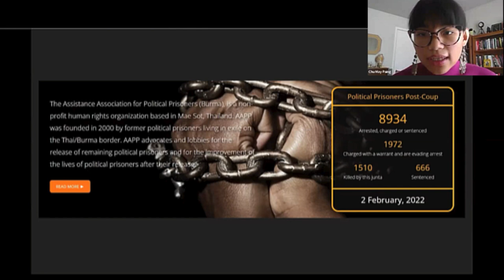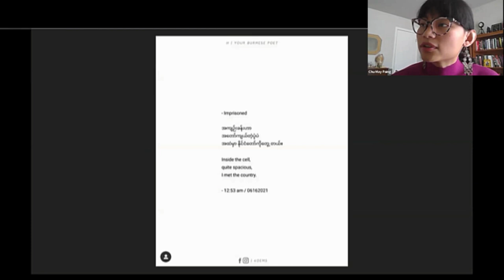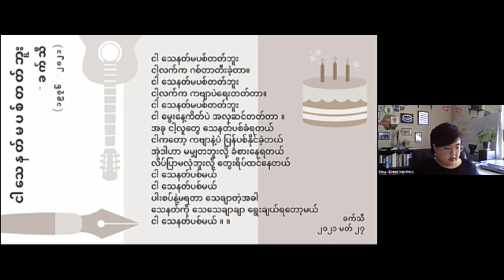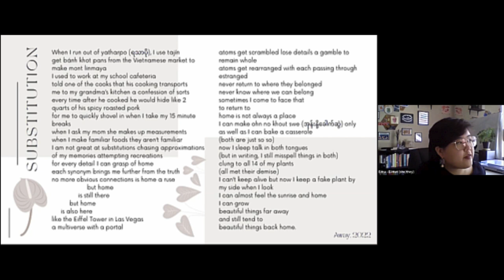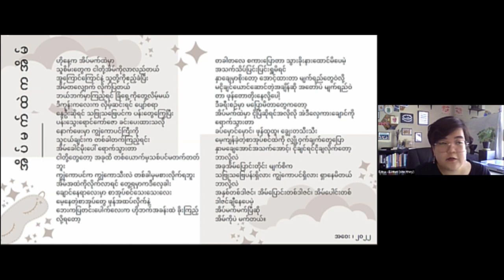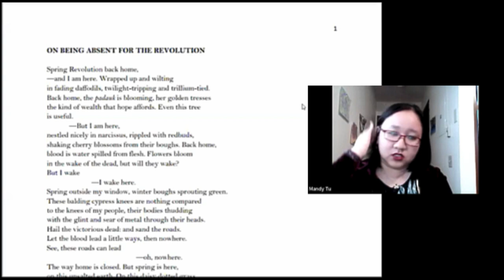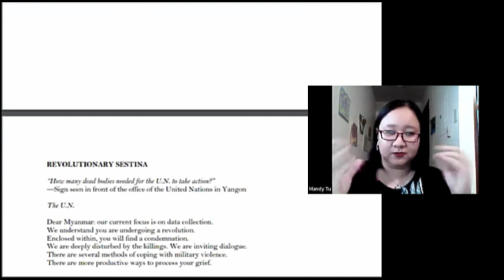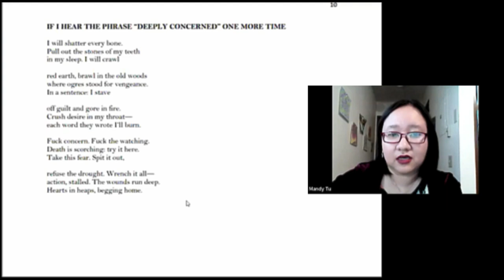Poetry Against Tyranny: A Reading and Conversation with Three Burmese Poets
On February 4, 2022, the Asia Center, Lakshmi Mittal and Family South Asia Institute, and Aruna Global South sponsored the event Poetry Against Tyranny: A Reading and Conversation with Three Burmese Poets to commemorate the anniversary of the coup that took place in Myanmar on February 1, 2021.

Panelists include:

Born and raised in Yangon, Myanmar, Chu May Paing is a first-gen immigrant currently pursuing her PhD in cultural and linguistic anthropology at the University of Colorado Boulder. She is also the founder and director of Aruna Global South, a non-profit that serves to highlight and amplify experimental scholarship from scholars of marginalized backgrounds with interests in Asia and its diasporas. Her academic writings have appeared in The New Ethnographer, American Ethnologist, Society for Linguistic Anthropology among others. When Chu is not doing research on signs, symbols, and images in Burmese political communication, she writes under the pen name of Ma Chinthe (Miss Lion). Her creative writing in Burmese has appeared in Aruna Global South blog and is forthcoming in Jakarta Biennial.

Edna Du (Ei Htet) is a reader, writer, and community supporter. She was born and raised in Yangon, Myanmar before moving to the United States. They are currently located on the traditional and unceded territory of the Tongva people (Los Angeles). She holds a B.A. in Politics from Willamette University, with a focus on international human rights and children in armed conflict. They also write under the pen name Away and has appeared on the Aruna Global South blog. Their commitments include transnational justice, mutual aid, and community building.

Me Me Khant (Penname: PamarNi) is a Burmese poet from Yangon, Myanmar. She began her poetry journey by writing political poems in local media outlets, criticizing the military-controlled education system (particularly the National Education Law) and crackdown of the journalists. She has then transitioned to composing a wide array of topics from love to banishment, and she especially enjoys writing about her home city. She is currently a Knight Hennessy Scholar at Stanford University, pursuing a Master's in International Policy.

Mandy Moe Pwint Tu is a writer and a poet from Yangon, Myanmar. Her work has appeared in Longleaf Review, Tint Journal, perhappened mag, and elsewhere. She holds a Bachelor of Arts in English from the University of the South and is an MFA candidate at the University of Wisconsin at Madison. She is also a Thomas J. Watson Fellow. At 21, she co-founded the Yangon Literary Magazine, providing a platform for young and emerging Burmese writers to showcase their work. During her undergraduate years at Sewanee, she was involved in a number of diversity, equity, and inclusion initiatives, serving as the president of the Organization for Cross-Cultural Understanding (OCCU) for two years and as the Order of the Gown president in her senior year. Her debut poetry chapbook, Monsoon Daughter, is forthcoming from Thirty West Publishing House in May 2022.